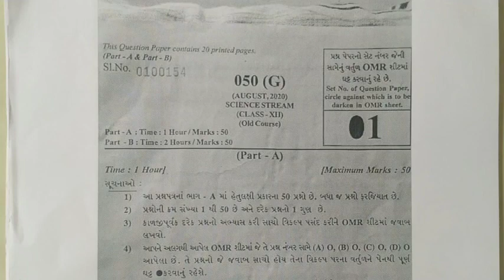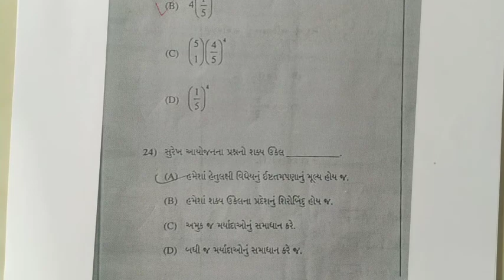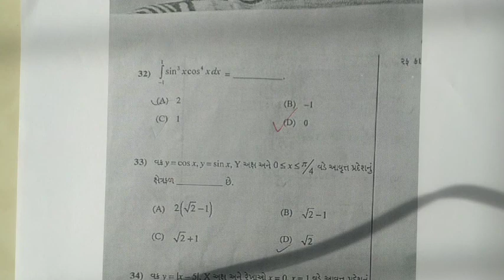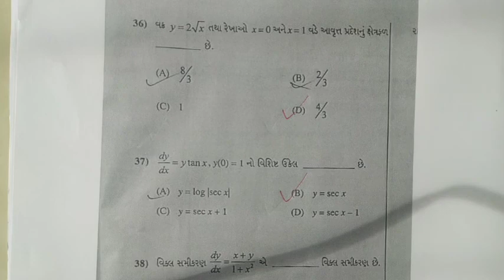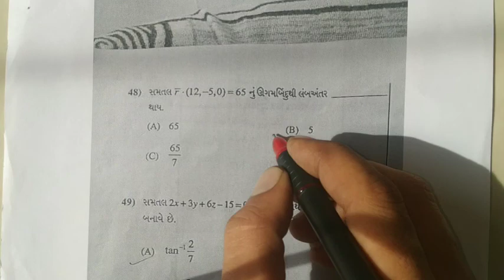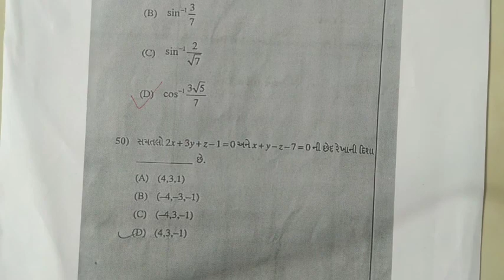Maths paper solution old course| પૂરક પરીક્ષા august 2020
This is not official answer key but we try our best

If there is any correction we describe in our description